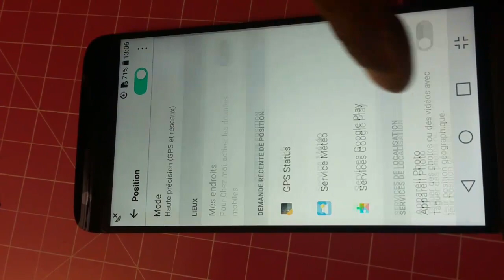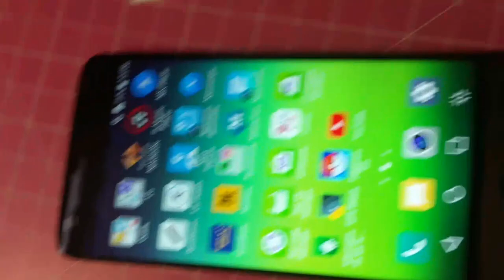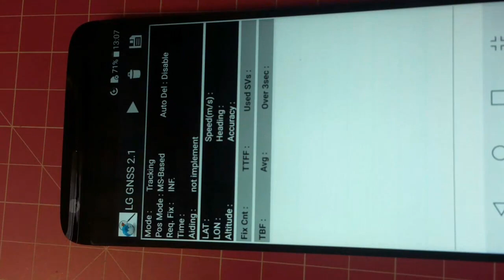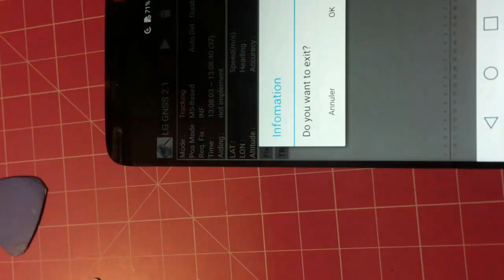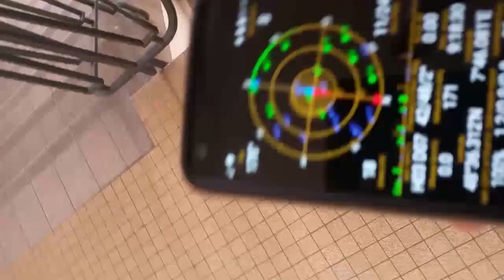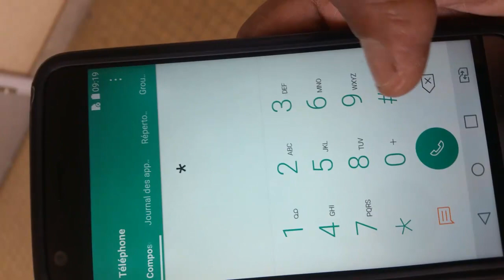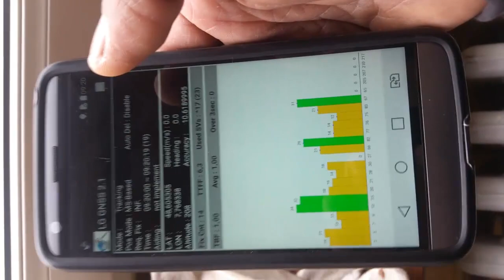LG G5 gps fix problem Error in Navigation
Votre GPS sur votre lg G5 ne fonctionne pas, il suffit de redresser le connecteur qui se trouve a gauche de la carte mere,  et le metre en contact direct avec l'aluminium du couvercle